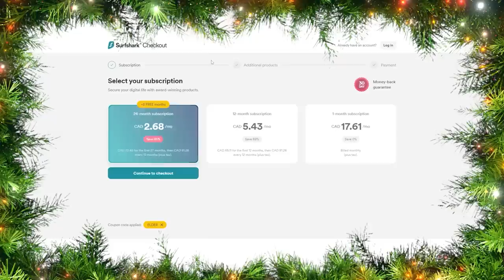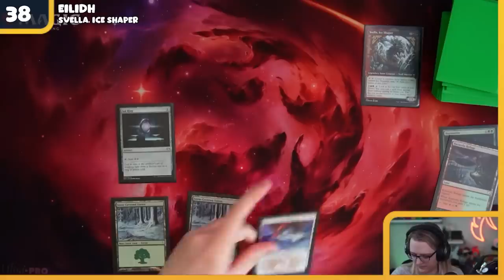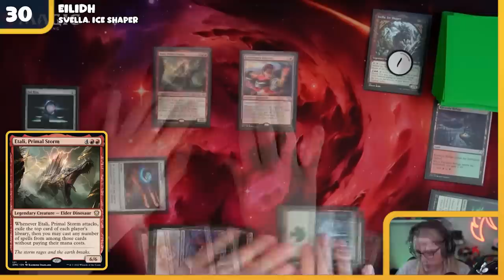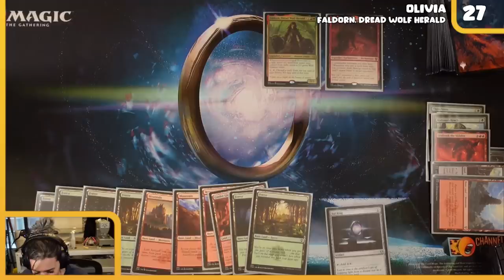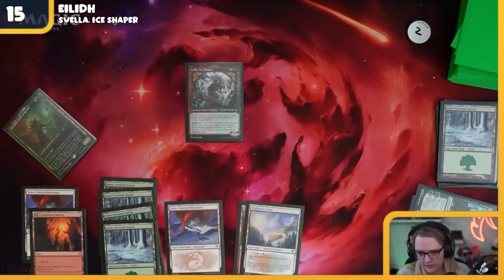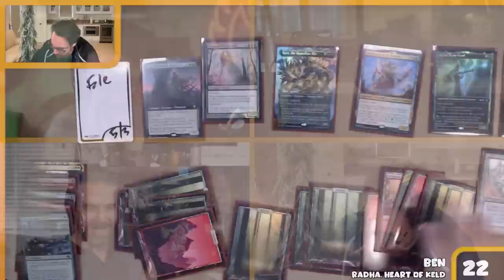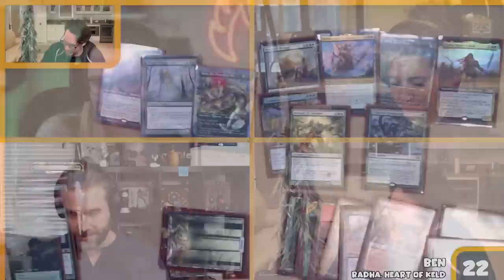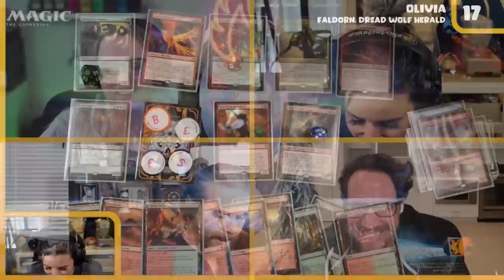🎄Merry Gruul-Mas! 🎄 ft. Ruric Thar, Svella, Faldorn & Radha | Elder Dragon Hijinks #50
This week on Elder Dragon Hijinks, Season's Beatings abound as @bmkibler  @bbrode, Olivia & Eilidh duke it out, Gruul style!